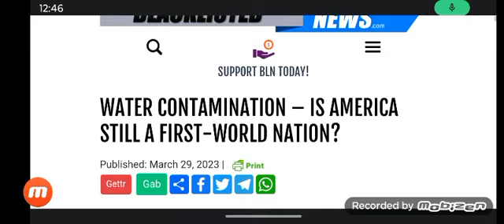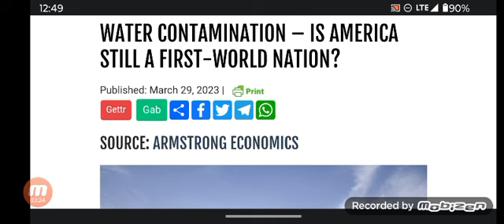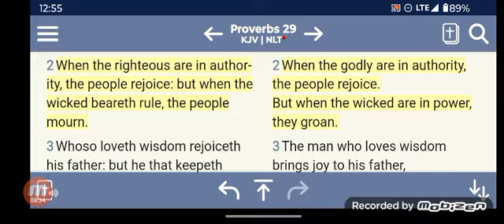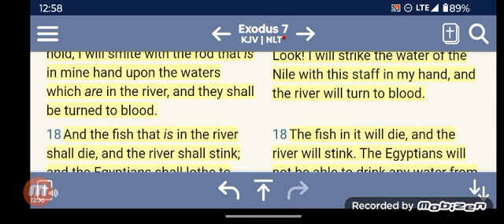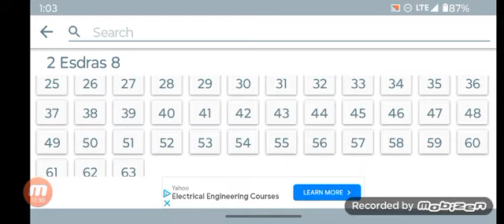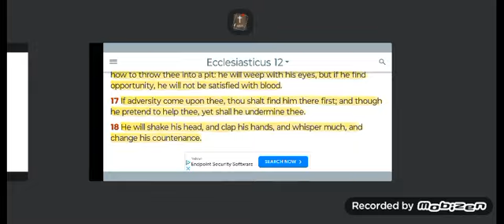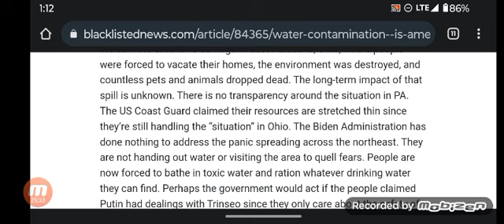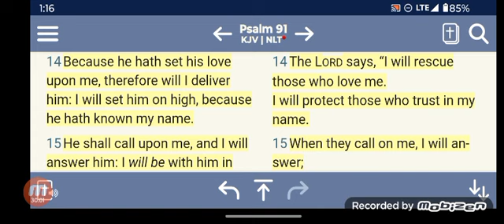WATER CONTAMINATION Behold, saith the Lord, I will Bring Plagues upon the World